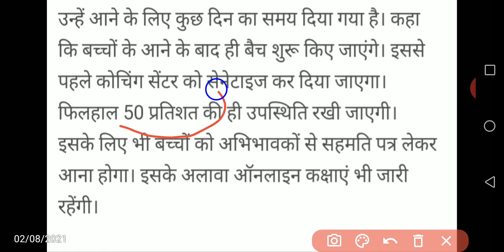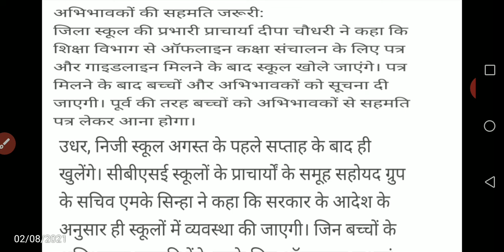Jharkhand Latest News 2 August सोमवार से Coaching Centre खुलेगी।।Private School 9 August से खुलेगी।।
coaching center open

school open till 9th August